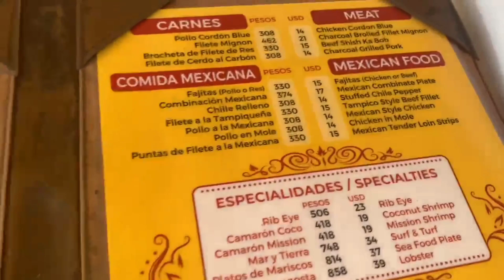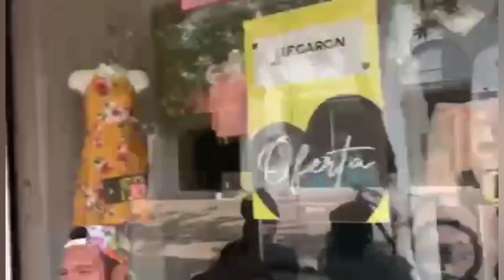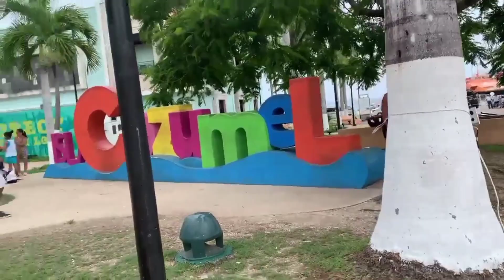Tour Around Cozumel,Mexico